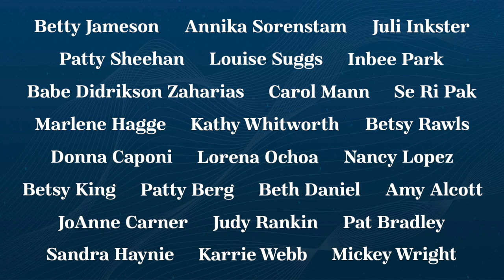LPGA Hall of Fame